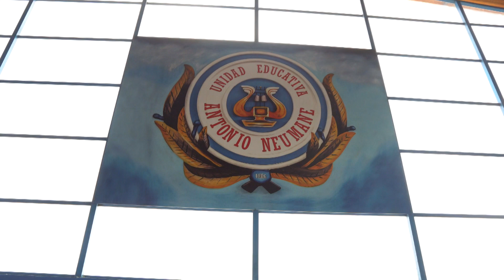HUGO TURILLI DT BÁSQUETBOL EN GUERREROS NEUMANE SANTO DOMINGO.